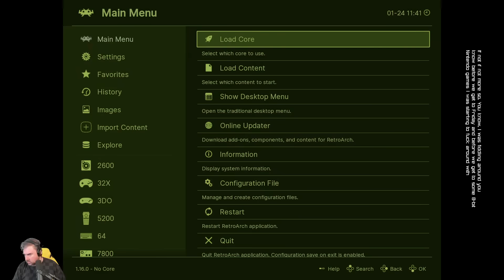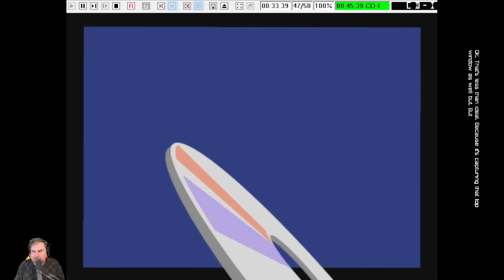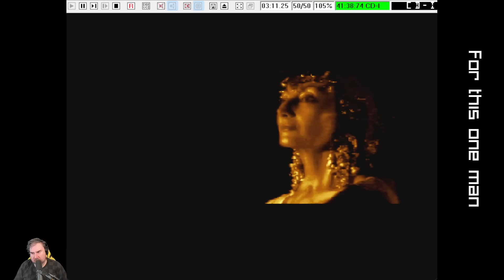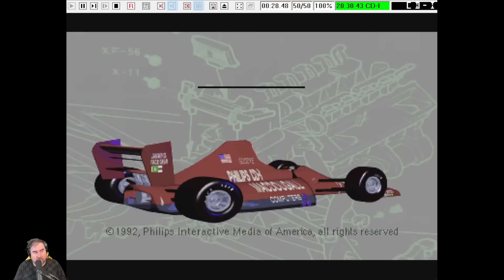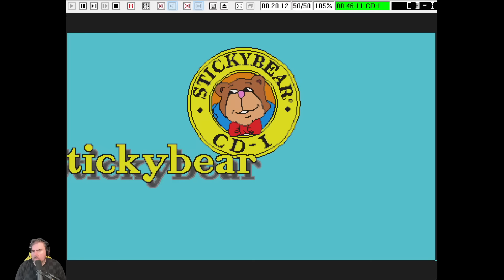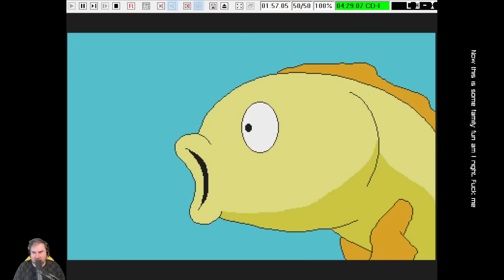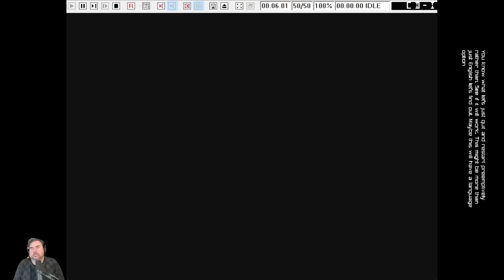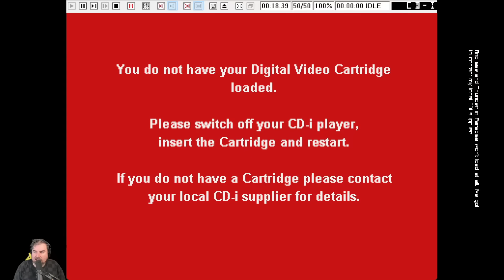Let's Play Palworld (and Mess With Some CD-i Stuff Afterwards)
There's a lot of smoke in the streets about this Palworld, so let's check it out a bit, build some bases, capture some bootleg pocket monsters, and so on. After that I need to futz around with some stream graphics a bit and then, hey, let's get into a little CD-i emulation, for kicks.